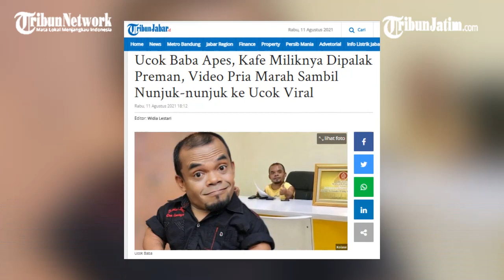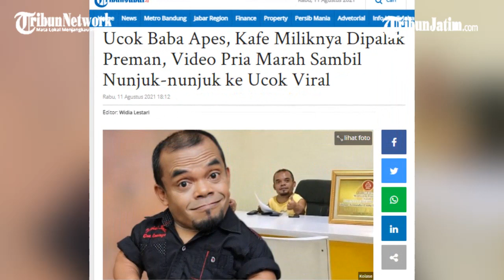Kafe Milik Ucok Baba Dipalak Preman, Sudah Dua Kali Terjadi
TRIBUNJATIM.COM - Ada kabar buruk dari Ucok Baba, kafe miliknya didatangi preman. Preman tersebut melakukan pemalakan.

Kini, kabar kafe milik Ucok Baba dipalak preman pun menjadi perbincangan hangat.

Editor: Widia Lestari